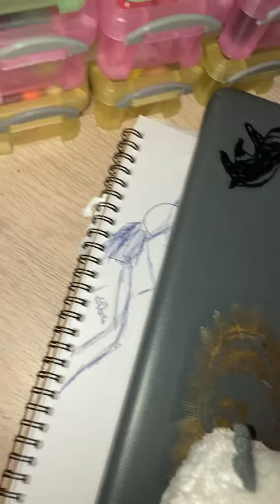Spells and Noel talk to strangers pt 1! | astrofamily dont_forget_to_like_and_subscribe